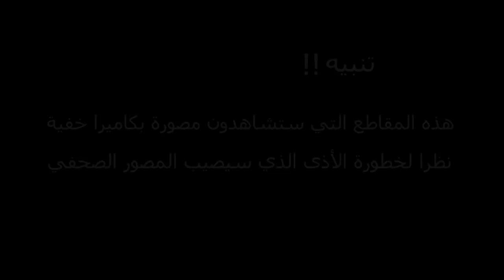تحقيق.. كاميرا آش واقع تيفي تتسلل خفية داخل طقوس إرضاء الجن مقابل تسخيرها في الأعمال الروحانية